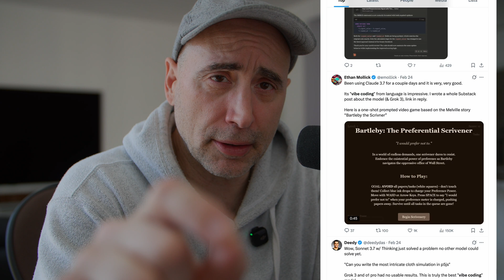Vibe Coding and Coder Cry Babies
Vibe coding is a new thing in the Ai and development world, and it is gaining a lot of attention. The new age of development is upon us!

The Naked Ape:

SUPPLEMENTS THAT WORK AMAZING FOR ME:

Protein Essentials Beef Gelatine Powder:

Thanks!

Stef